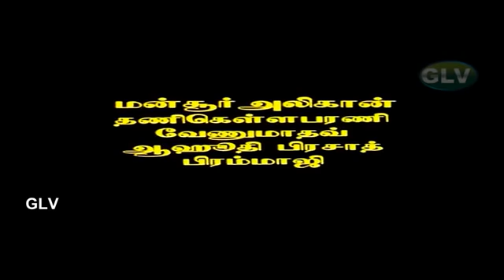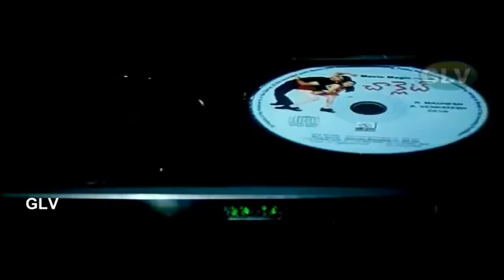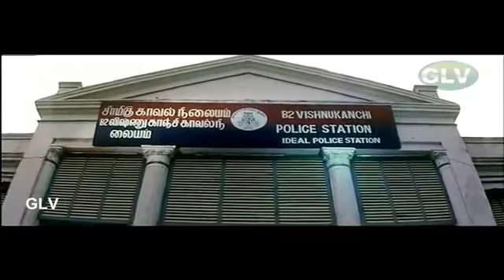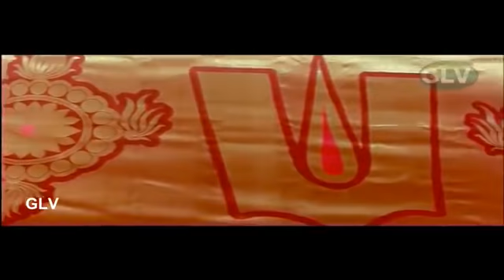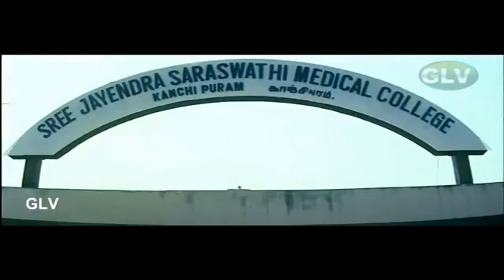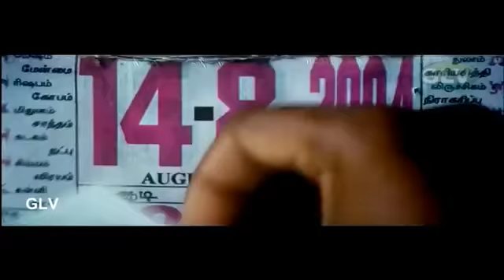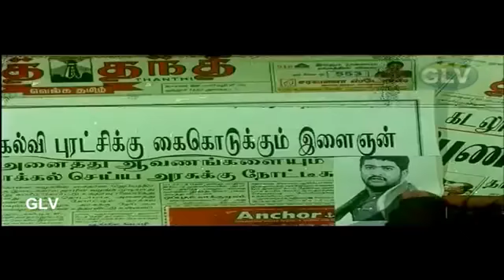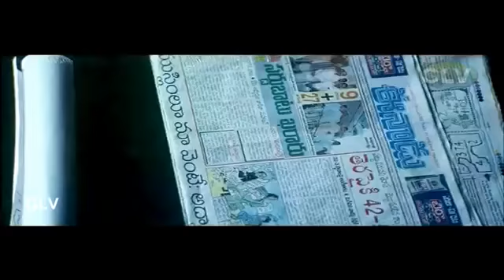latest Jr NTR New Telugu to Tamil Dubbed Blockbuster Movie | South Tamil Dubbed Movies